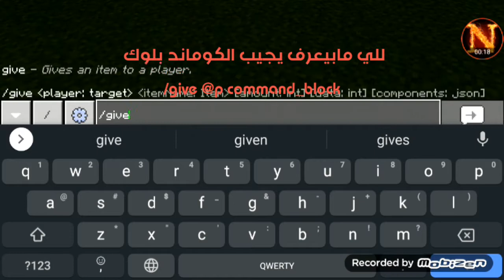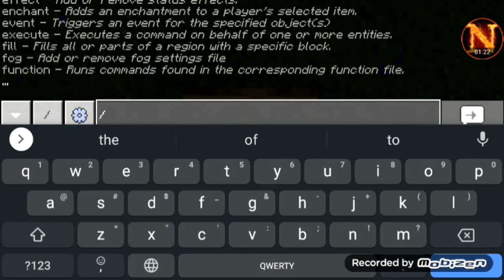كيف اسوي كتابة طائرة في ماين كرافت الجوال كوماند بلوك